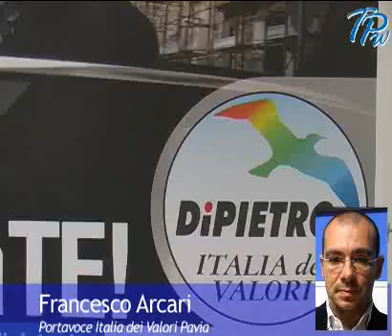TELEPAVIAWEB - Pavia, IDV contro i tagli alla cultura - 27/10/09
Questa sera, davanti al teatro Fraschini di Pavia, il partito dell' Italia dei Valori informerà i cittadini con un volantinaggio sui tagli alla cultura. Un pubblico dissenso verso le scelte del governo nazionale che finiranno per ripercuotersi anche a livello locale sottoforma di aumenti dei costi di biglietti ed abbonamenti.